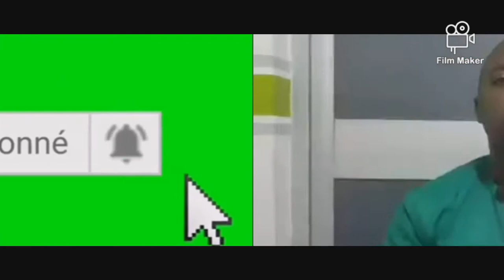La fièvre typhoïde n'existe pas !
La fièvre typhoïde et ses phobies : le Dr Raphaël BOGNE lève l’équivoque avec des détails poignants.

Face à l'expert est une rubrique hebdomadaire sur votre chaine Santé et Vie, rubrique consacrée à l’éducation et à la sensibilisation des masses populaires sur des questions d'actualité liées à la santé et au bien-être.

Face à l'expert,  c'est une vidéo en direct tous les dimanches dès qu'il est exactement 21h00 (GMT + 1).

Retrouvez tous nos contenus sur votre chaine Santé et Vie à tout moment.

Santé et Vie, Notre Santé, notre priorité !!!